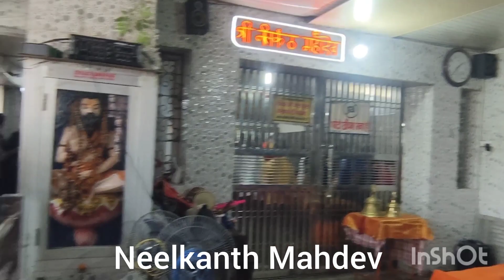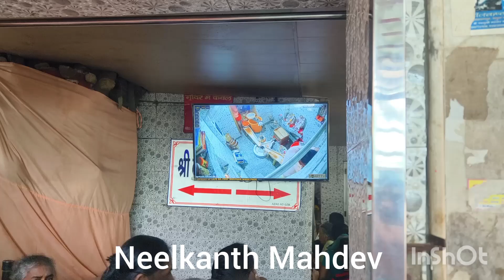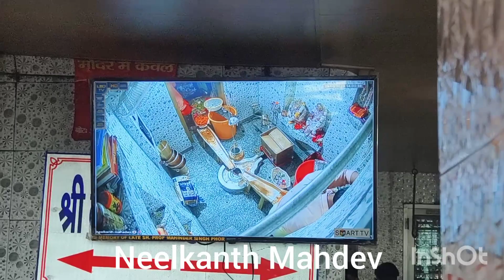नीलकंठ महादेव पर हुआ फिर चमत्कार neelkanth महादेव मंदिर में जरूर जाएं सभी इच्छाएं होंगे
ऋषिकेश आए तो एक बार नीलकंड बाबा के मंदिर जरूर जाएं सभी इच्छाएं होंगी पूरी नीलकंड महादेव बाबा मंदिर कितनी मान्यता है कि अगर आप सच्चे दिल से पैदल यात्रा करके नीलकंड महादेव के मंदिर आते हैं तो आपके मन के अंदर जितनी भी इच्छा है सारी बाबा पूरी करते हैं उसके बाद हनुमान जी के सिद्ध पीठ मंदिर जरूर जाएं और माता रानी के मंदिर में जरूर दर्शन करें और गणेश गुफा तक जरूर जाएं यह सभी मंदिर पहुंच ही मान्यता वाले मंदिर हैं जो कि सब नीलकंड महादेव मंदिर की रेंज में आते हैं यहां पर जो भी अपनी मुरादे होती हैं सभी भगवान पूरी करते हैं इसलिए सभी से विनती है कि सच्चे मन से आए और कभी किसी का दिल ना दुखाए और बाबा की भक्ति में ध्यान दें और अपने सभी इच्छाएं यहां आकर पूरी करें अगर आप हरिद्वार नीलकंठ आते हैं तो हरिद्वार से आप ऋषिकेश आ सकते हैं और ऋषिकेश के बाद नीलकंठ के लिए यहां से टैक्सी चलती है अगर आप हरिद्वार से ऋषिकेश आते हैं तो यहां से पैदल यात्रा आठ से 9 किलोमीटर की रहती है तो आप पैदल भी आ सकते हैं अगर आप पैदल नहीं आना चाहते हैं तो बाया नीलकंठ रास्ते से आप टैक्सी से अपनी गाड़ी से बाइक सेऔर किराए की गाड़ी से आ सकते हैं जो कि आपकी जंगल चट्टी होते हुए और बैराज होते हुए सीधा आपको नीलकंड बाबा के मंदिर लेकर आता है नीलकंड बाबा के मंदिर पर आकर उस से 2 किलोमीटर पर जाने के बाद आपके मन को इतनी शांति मिलेगी कि आप उसकी उम्मीद भी नहीं रख सकते इसलिए मेरी आपसे विनती है कि आप नीलकंड महादेव मंदिर आए तो एक बार हनुमान जी के सिद्ध पीठ मंदिर में जाकर 5:07 मिनट का मौन धारण करें और देखें कि आपके मन को कितने शांति मिलती है यह है बाबा के मंदिर